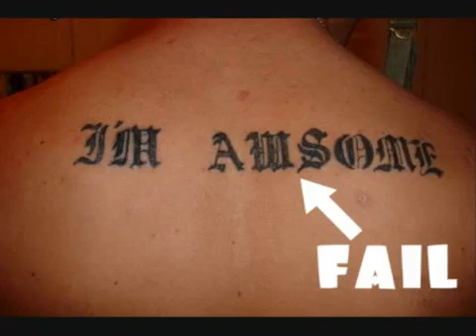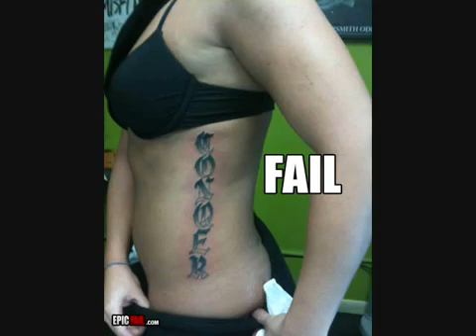Tattoo FAIL Compilation by DeFoOL